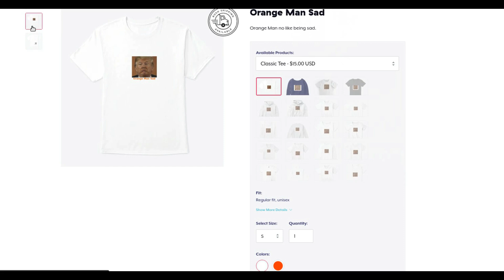Orange Man Sad T-Shirt